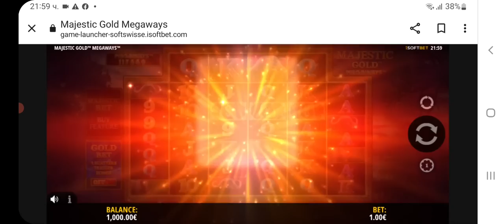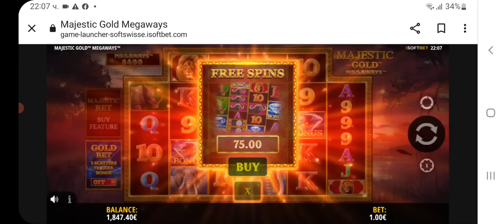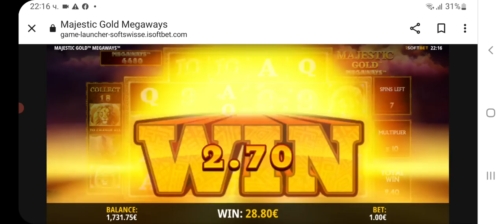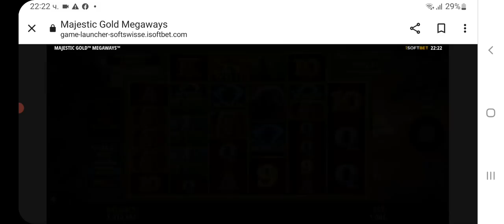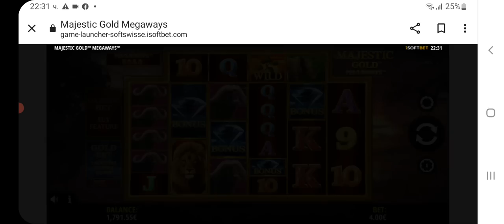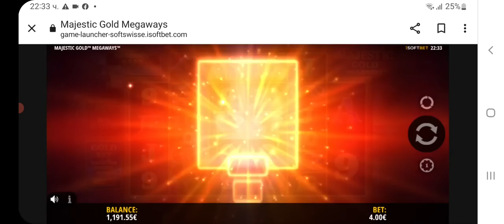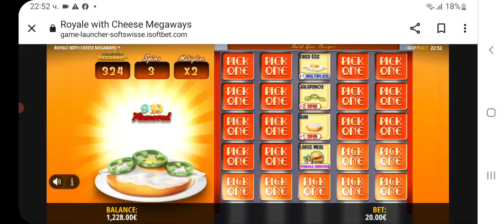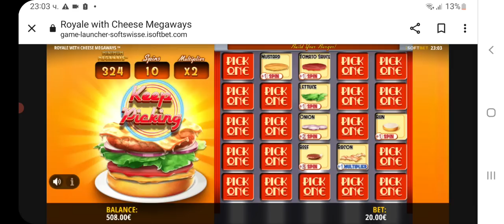писано Borisov slots 18+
казино игри Borisov slots 18+